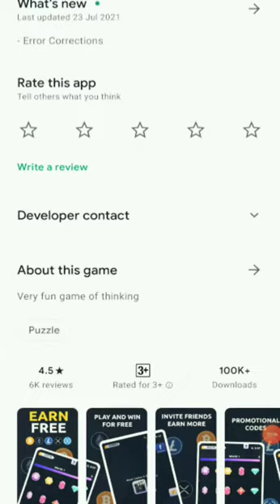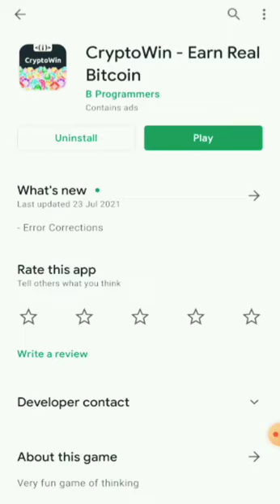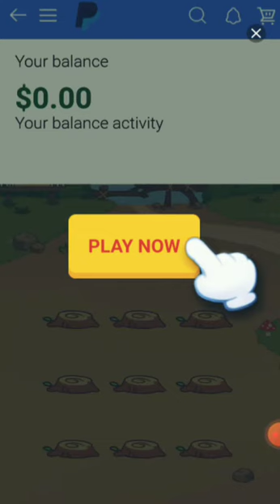CryptoWin Earn Real Bitcoin App Review || CryptoWin App Real Or Fake ? CryptoWin Kaisa App Hei ?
CryptoWin Earn Real Bitcoin honest App Review in hindi 2021 || CryptoWin game App Real Or Fake ? CryptoWin Kaisa App Hei ? Cryptowin app payment proof along with brief review.

Download CoinSwitch App ( Get Rs 50 Free )

Get Rs. 50 worth FREE BTC When You Register Your Account With CoinSwitch.

100% Free Paperless Account Opening.